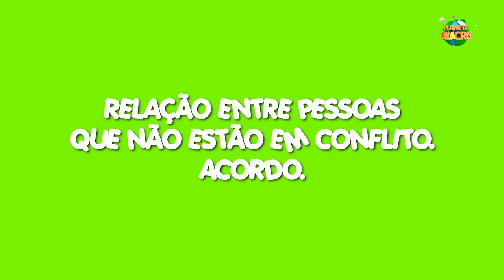TORRE DE BABEL | PLANETA GIL&CRIS | PARTE 2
Neste episódio, Gil e Cris aprenderão sobre a história da Torre de Babel.